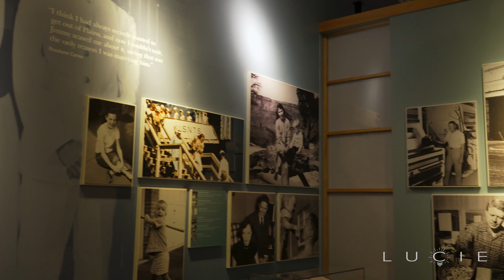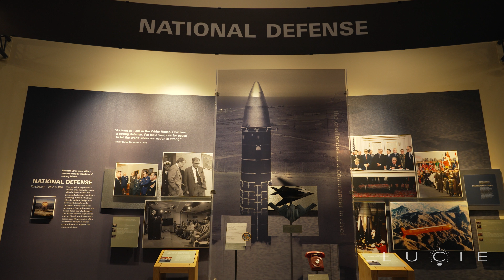Lucie Content | A Tribute to Jimmy Carter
Join Lucie Content in celebrating the extraordinary life and legacy of former President Jimmy Carter. This heartfelt tribute highlights his unwavering dedication to peace, human rights, and humanitarian efforts. Through poignant stories and archival footage, we honor a leader who devoted his life to serving others and making the world a better place. Witness the impactful journey of Jimmy Carter and the lasting influence of his remarkable contributions.

Follow Lucie Content on social media!
Everyone has a story. Lucie Content is an Atlanta production company focused on building strong relationships and collaborating with our clients to implement proven strategies that allow stories to break through the noise. Our life’s work is to shine a light on simple truths and key value points to build stories that matter most to you and are just waiting to be told.